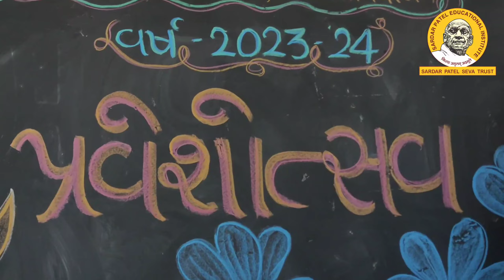MSLP | શાળા પ્રવેશોત્સવ 2023-24 | ધોરણ-૧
આજ રોજ ધોરણ -૧માં નવો પ્રવેશ પામેલ વિદ્યાર્થીનીઓ માટે શાળા પ્રવેશોત્સવ કાર્યક્રમનું આયોજન કરેલ જેમાં વિદ્યાર્થીનીઓનું કુમ-કુમ તિલક કરી આવકારવામાં આવેલ.તેમજ સંસ્થા દ્વારા સ્મૃતિ ભેટ તથા શાળા અંગેની માહિતી આપેલ. ધોરણ -૧ની વિદ્યાર્થીઓને પરંપરાગત રીતે બળદગાડાની સવારી સાથે પ્રથમ દિવસ યાદગાર બનાવેલ.
સમગ્ર કાર્યક્રમના આયોજન મા શાળાના આચાર્યશ્રી તેમજ શાળાના શિક્ષકોએ  ભારે જહેમત ઉઠાવેલ